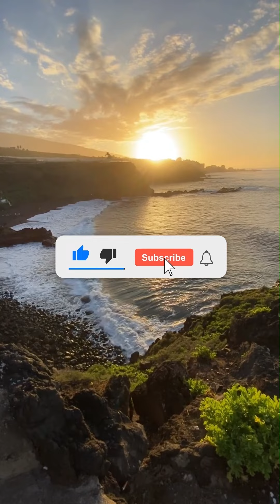🛩 AVION BOMBARDERO B2 SPIRT CARGANDO GASOLINA Y LA BRUTAL EXPLOSION DE UNA SUPERNOVA 🌌